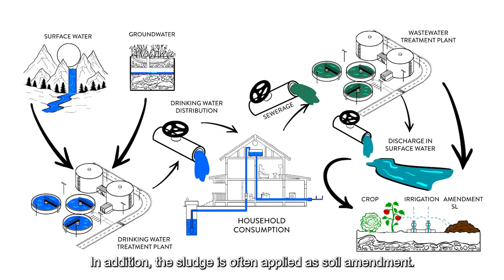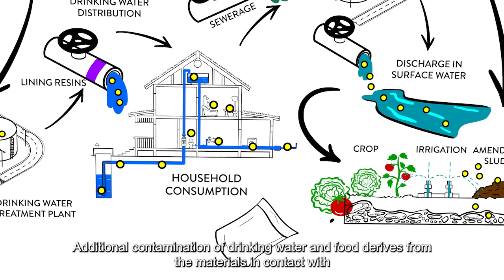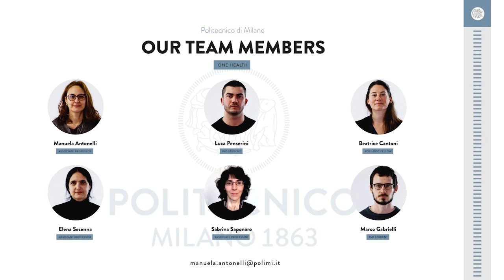Alkylphenols from drinking water and food consumption: an integrated human health risk assessment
At Politecnico di Milano, we explored the application of human health risk assessment to account for multiple exposures to emerging contaminants (bisphenol A and nonylphenol) due to both drinking water and vegetable foods consumption. We highlighted how human health risk assessment, when performed inside a wide boundary, allows to prioritize contaminants and risk sources, pointing out research needs to fill knowledge gaps and supporting interventions for an effective protection of consumers.

Did you enjoy Beatrice Cantoni's video?